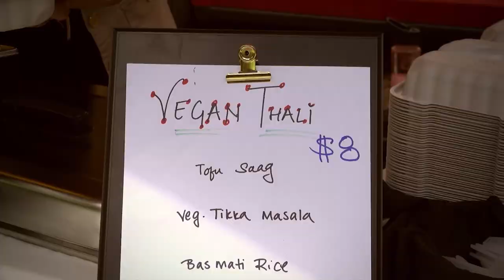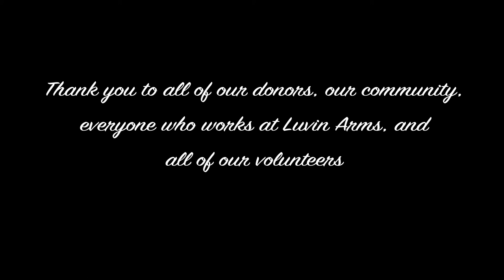Luvin Arms Animal Sanctuary